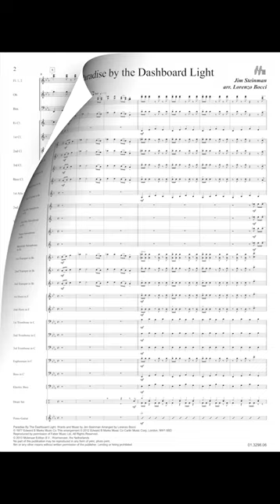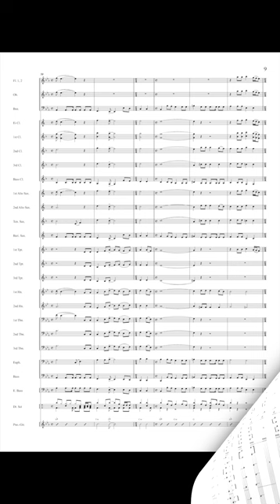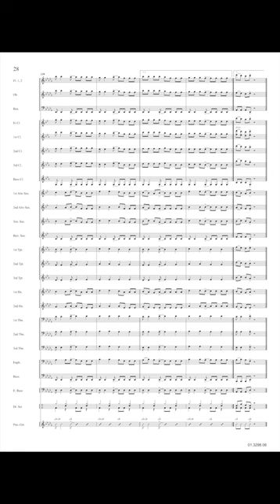Paradise by the Dashboard Light - Jim Steinman/arr. Lorenzo Bocci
Paradise by the Dashboard Light was a smash hit from the rock star Meatloaf. On the album he sang the song with Ellen Foley, but the famous video clip was play backed with the singer Karla DeVito. In this song, composed in three sections, a man reminisces on a sex date he had in his teens with a girl. The setting, in classic American style, is inside a parked car. The ensuing activities between boy and girl are then described in the style of a baseball game report.